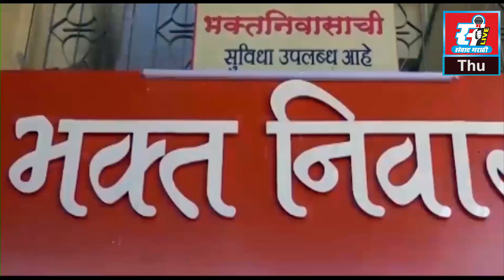CM Shinde on Manoj Jarange: "शब्दावर आम्ही कायम", मुख्यमंत्र्यांनी स्पष्ट केली भूमिका.